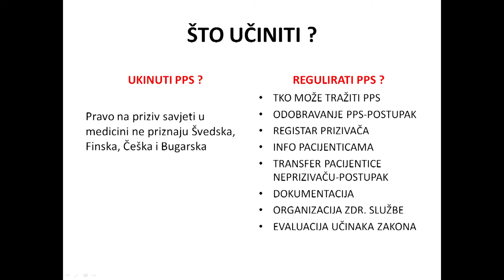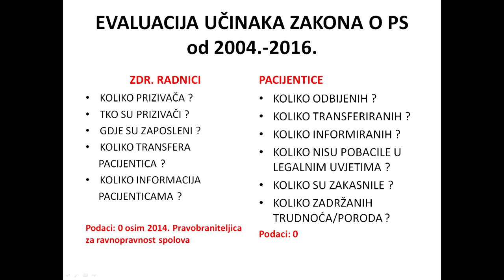gorjana gjuric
Na okruglom stolu "Zakon o pobačaju za 21.stoljeće" pedijatrica Gorjana Gjurić ističe važnost reguliranja priziva savjesti u medicini u svjetlu izrade novog zakona o pobačaju